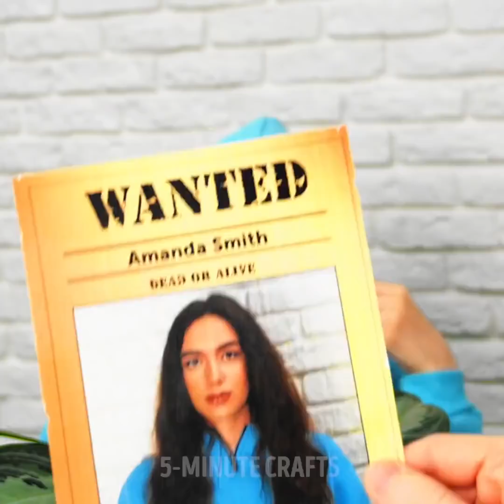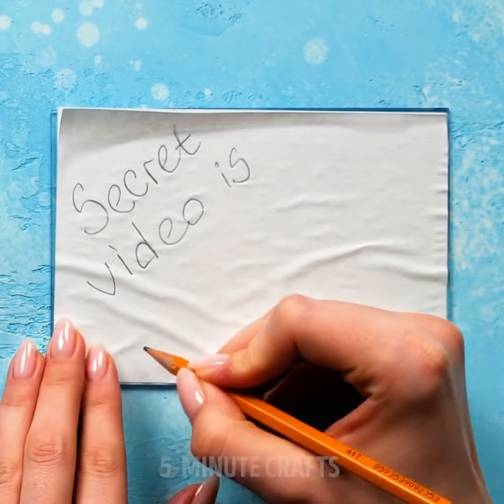UNDERCOVER || 24 TOP SPY HACKS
TIMESTAMPS:
00:54 How to send secret messages
01:31 How to hear what people are saying through the wall
01:49 DIY Alarm system
02:15 How to get someone’s fingerprints
04:32 DIY Voice altering device